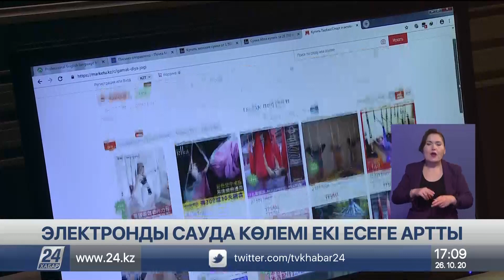Елімізде электронды сауда көлемі екі есеге артты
Өткен жарты жылда елімізде электронды сауда көлемі екі есе артқан. Яғни былтырмен салыстырғанда қазақстандықтар тауарларға интернет арқылы екі есе көп тапсырыс берген.